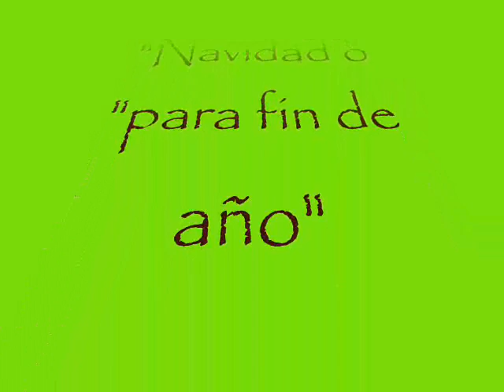video sur I cherquenco